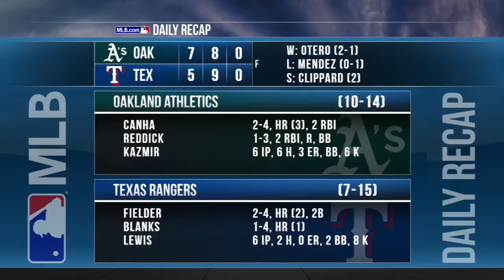5/1/15 Condensed Game: OAK@TEX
5/1/15 Condensed Game: OAK@TEX